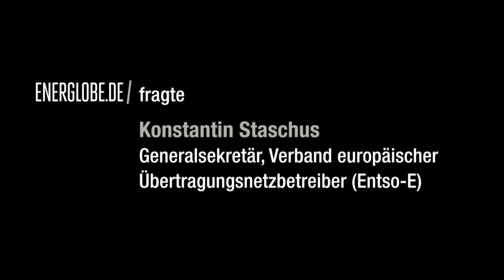ENERGLOBE.DE/ Interview: Konstantin Staschus (Entso-E) zum Netzausbau in der EU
Der Netzausbau in der EU kostet bis 2020 rund 100 Milliarden Euro, sagt Konstantin Staschus, Generalsekretär des Branchenverbandes Entso-E.

Das Interview führte Steven Hanke.